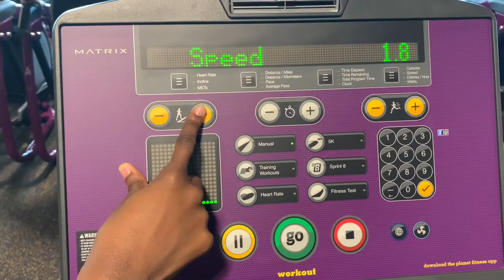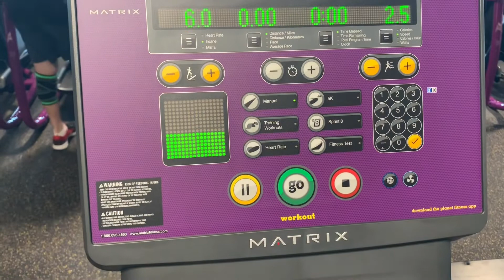WORKOUT WITH ME / LOSE 5 INCHES OVERNIGHT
Hello Angels 👼🏾!!! I have decided it is time for me to get my life together and get in shape. Of course I had to include my lovely Angels on this journey. Today was a light day of cardio and abs. I will continue to post my daily workouts! Here’s to healthy living ♥️